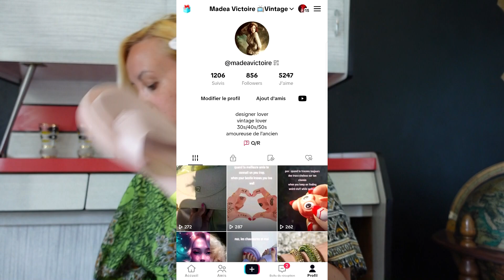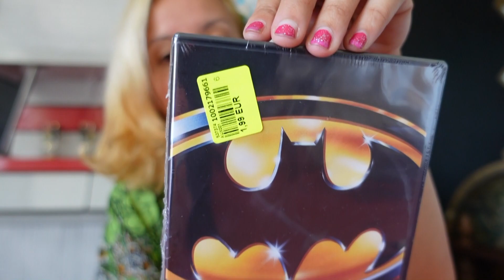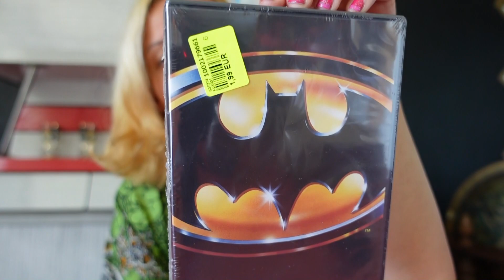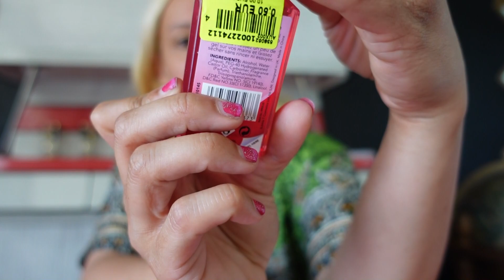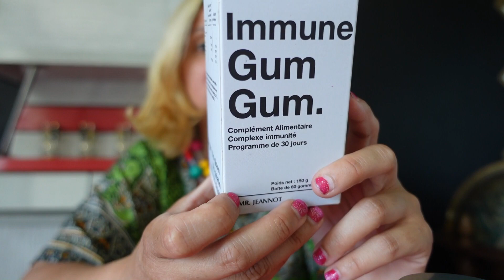Haul Noz!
Voici mon dernier haul Noz,  inutile à souhait.